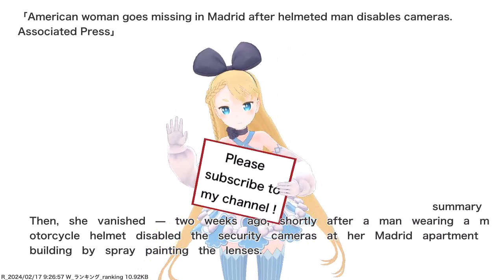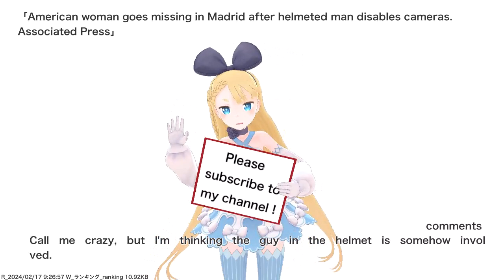American woman goes missing in Madrid after helmeted man disables cameras. Associated Press,etc